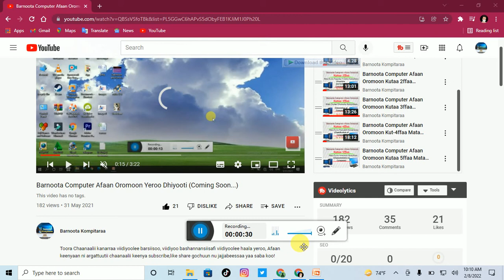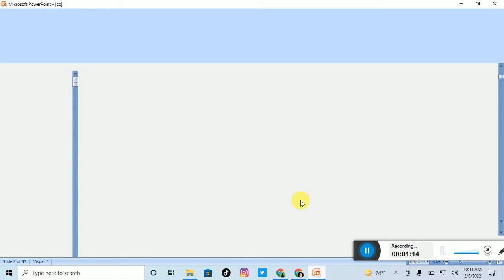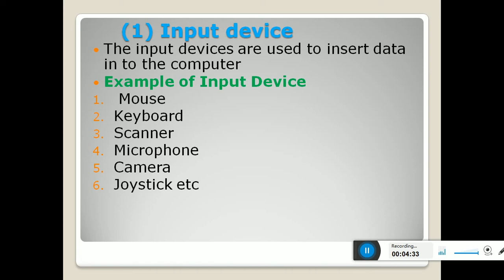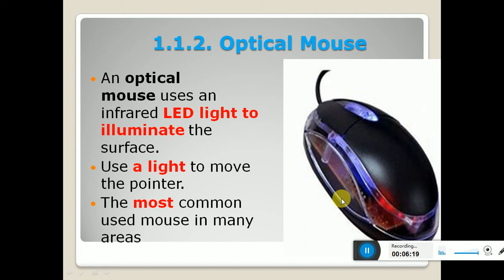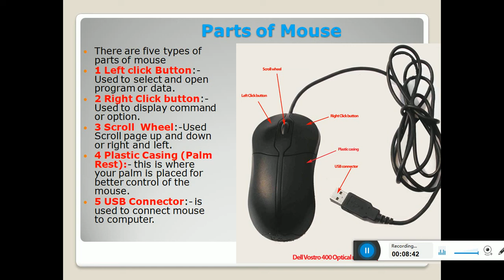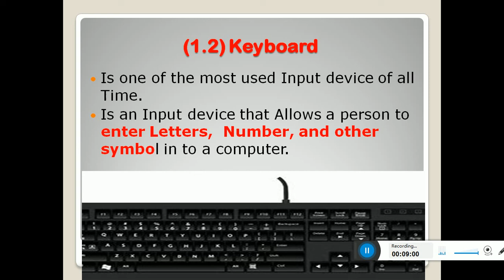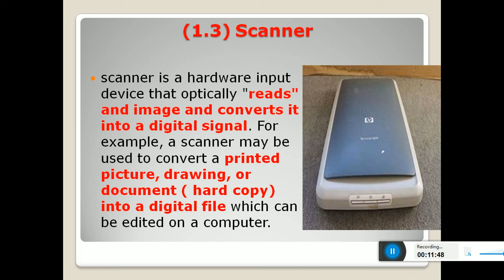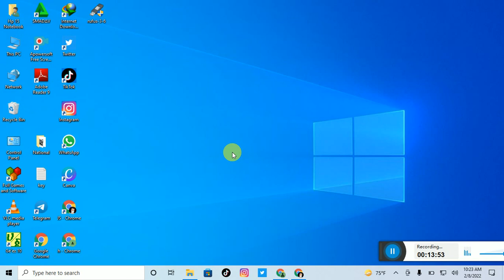Barnoota Kompitaraa Afaan Oromoon Kut-6faa Mata Duree Components Of Computer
Ana dhufu baga nagaan gara channel kootti dhuftaan,Toora Chaanaalii kanarraa viidiyoolee barsiisoo, viidiyoo bashannansiisafi viidiyoolee haala yeroo, Afaan keenyaan ni argattuutii chaanaalii keenya subscribe,like share gochuun nu jajjabeessaa yaa saba koo!